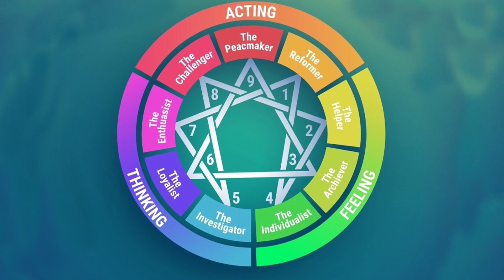Mastering the Foundations of the Enneagram | Russ Hudson & Jessica Dibb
Today, most of us know how popular the Enneagram is becoming.

Maybe you have friends who are always trying to figure out your type…your number, and wing.

Maybe you have a pretty good grasp on the nine personality types.

However, the Enneagram is so much more than a typing system.

The truth is that the Enneagram, which has been around since ancient Egypt, is a powerful tool for doing the deep inner work of spiritual growth, integrating the three centers of intelligence, becoming whole, and coming home to your authentic self.

And this is why esteemed Enneagram experts Russ Hudson and Jessica Dibb created an in-depth Foundations of the Enneagram course.

Curious? Learn more by watching this short video and attending a Free Online Event